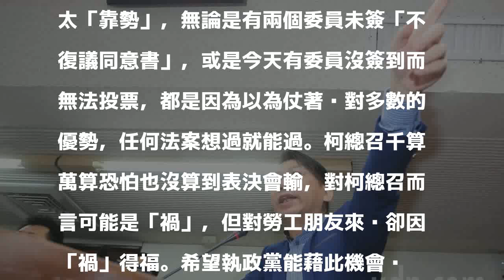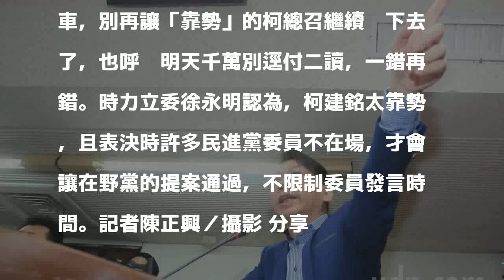徐永明：柯建銘太靠勢 才會被「表決」反撲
時代力量立委徐永明表示，近日勞基法再修法風波不斷，禮拜一民進黨不顧程序正義，在復議期還沒走完之前就排案審查，預計今天就要送出委員會。但沒想到，表決時許多民進黨委員不在場，讓在野黨的提案通過，不限制委員發言時間。執政黨也知道今天無法將法案送出委員會，召委只好匆匆宣布散會。

發表評論評論如下。